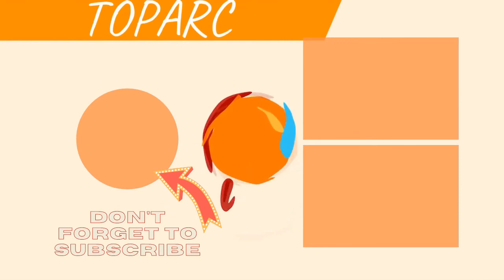The Best Arkansas Razorbacks Quarterbacks Of All Time 💟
College football fans, were ranking the best Arkansas Razorbacks quarterbacks of all time. It includes every starting quarterbackthroughout Arkansas Razorbacks history, including current quarterbacks and past ones. This Arkansas football roster has famous All-Americans, Arkansas quarterbacks in the NFL, and Razorbacks players in the Pro Football Hall of Fame. Featuring some of the greatest college quarterbacks of all time, the best Arkansas QBs include Tyler Wilson, Matt Jones, Ryan Mallett, and Brandon Allen.
Who are the greatest quarterbacks in Arkansas Razorbacks history? They're all on this comprehensive list of University of Arkansas football players who have played as quarterback.
...more
0:00 - Intro
0:00:08 - Pete Burks
0:00:21 - Cole Kelley
0:00:33 - Robby Hampton
0:00:45 - Robert Johnson
0:00:57 - Zak Clark
0:01:09 - Jason Allen
0:01:21 - John Eichler
0:01:33 - Casey Dick
0:01:45 - Billy Gray
0:01:57 - Mike Kirkland
0:02:09 - George McKinney
0:02:21 - Ronny South
0:02:33 - Tom Jones
0:02:45 - Austin Allen
0:02:57 - Greg Thomas
0:03:09 - Barry Lunney Jr.
0:03:22 - Brad Taylor
0:03:34 - Brandon Allen
0:03:46 - Clint Stoerner
0:03:58 - Jon Brittenum
0:04:10 - Billy Moore
0:04:22 - Bill Montgomery
0:04:34 - Fred Marshall
0:04:46 - Ron Calcagni
0:04:58 - Kevin Scanlon
0:05:11 - Joe Ferguson
0:05:39 - Ryan Mallett
0:05:52 - Tyler Wilson
0:06:04 - Matt Jones
0:06:16 - Quinn Grovey